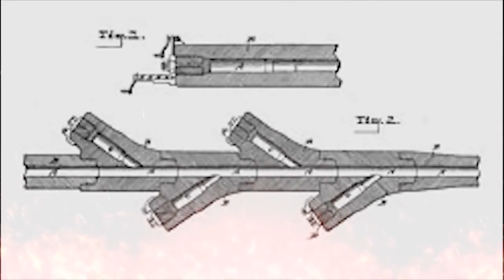10 NAJWIĘKSZYCH DZIAŁ W HISTORII